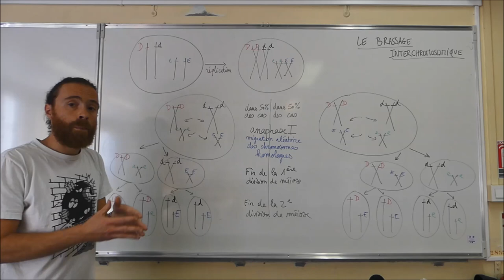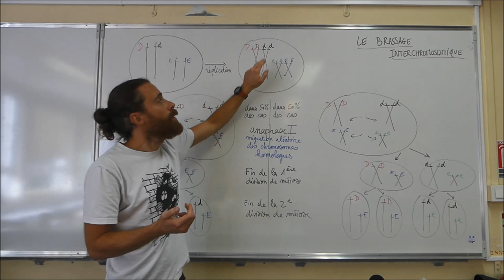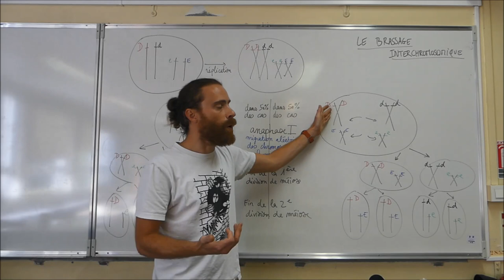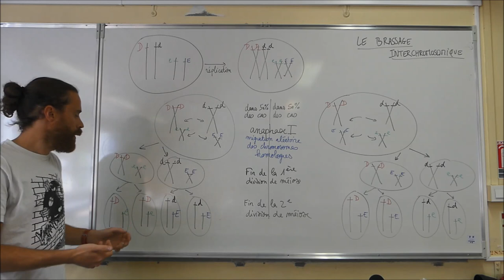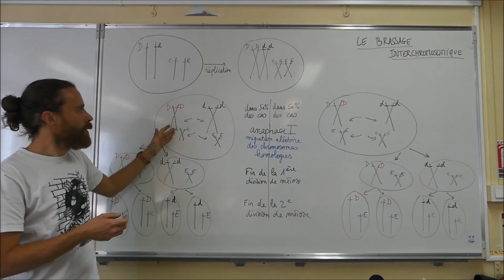Le brassage interchromosomique - SVT - Terminale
Le brassage interchromosomique